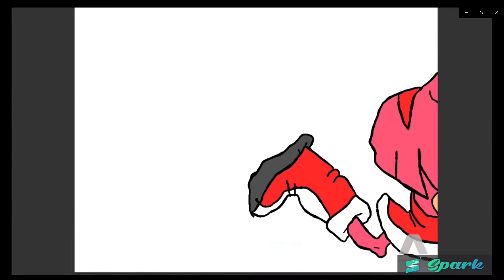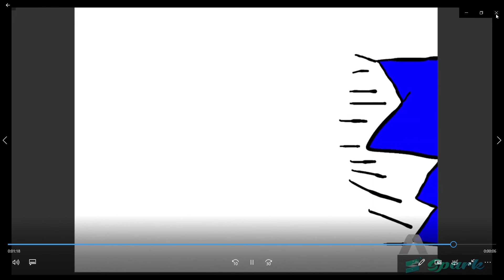Amy Rose Missed Sonic